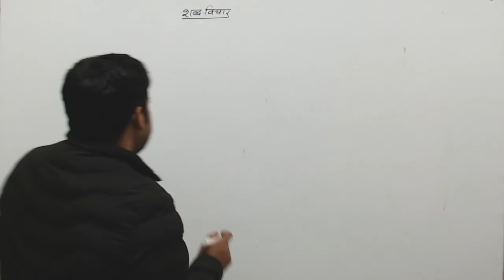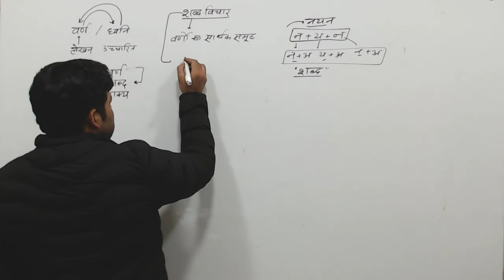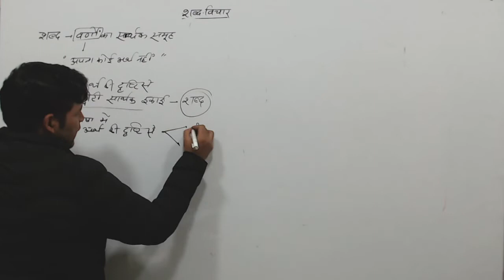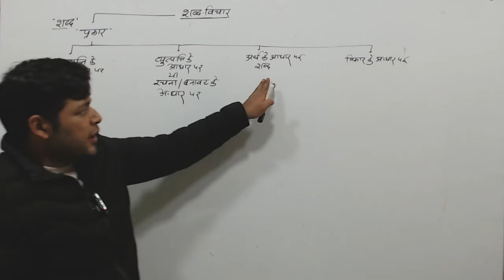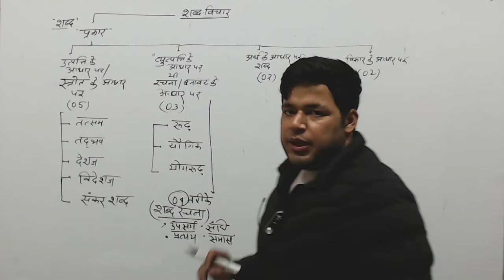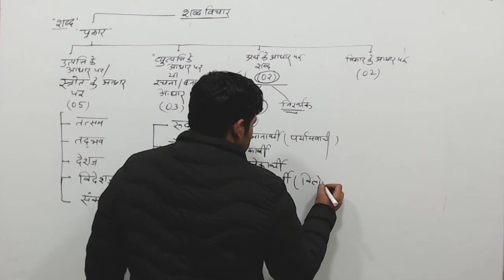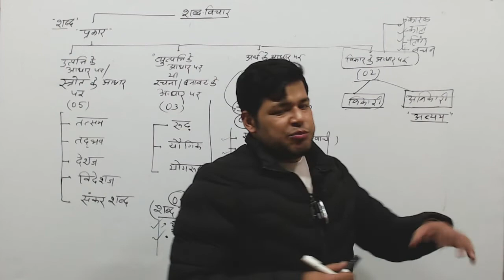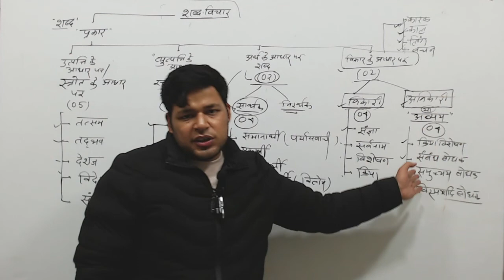शब्द विचार- परिचय , शब्दों का वर्गीकरण | द्वारा - ललित सर | कैफे जनरल स्टडीज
हिंदी के पूरे कोर्स के लिए सम्पर्क करें !